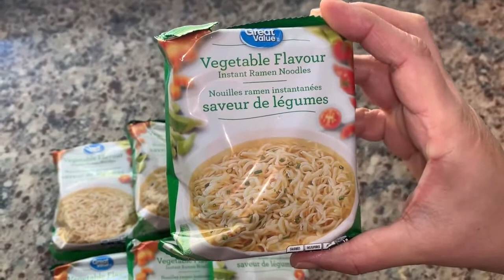3 Minute Instant Noodles Recipe | नूडल रेसिपी | نوڈل ہدایت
Enjoy this super easy & delicious noodle recipes - we're using instant noodles but elevating the taste using our own sauce and fresh vegetables!

food recipe
ramennoodle recipe